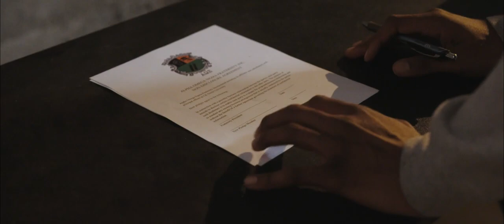Paper Line - Trailer | A 2023 Charlotte Black Film Festival Official Selection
Seven pledges get the shock of a lifetime when they unknowingly sign up to join secret fraternity of black martial artists at an HBCU in Florida. Most of the pledges go in expecting a severe form of physical and mental hazing that is in line with the stereotypical Greek hazing. Unbeknownst to the pledges, they are attempting to join a fraternity of martial artist who live by a strict code of silence and discipline.